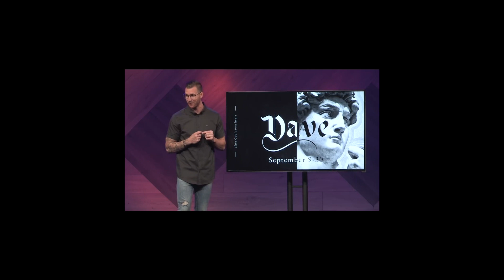Andrew Stoecklein, Anita Fuentes and Suicide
Is the soul of Andrew Stoecklein, the pastor from Inland Hills Church in Chino CA, who committed suicide on August 24th, in the presence of the Lord? Evangelist Anita Fuentes does not think so. I take a look at the last months of Andrew's life through glimpses of his sermons and then try and tackle the issue of whether or not the sin of suicide is forgivable or not. I am uploading this video on the day of Andrew's memorial service.

Here is the link to the text of the portion of Mike's sermon I quoted: